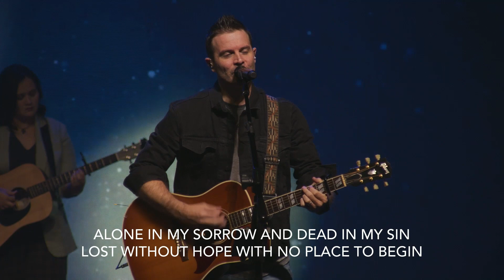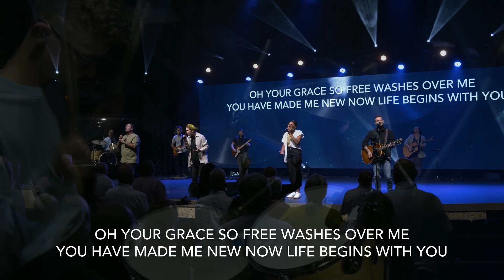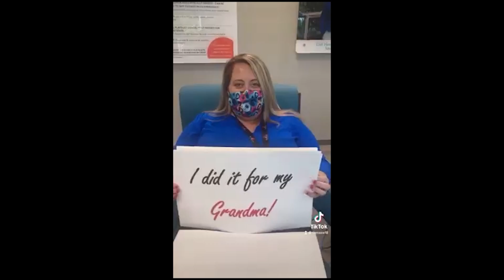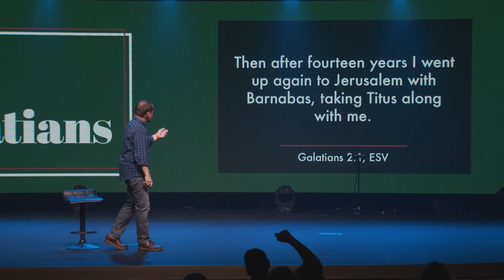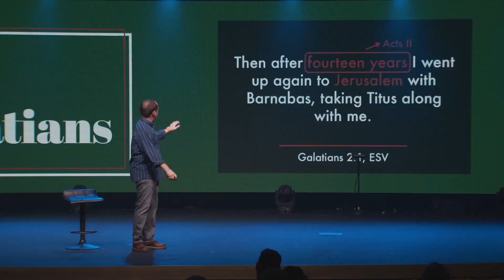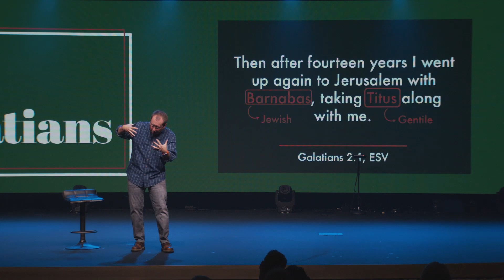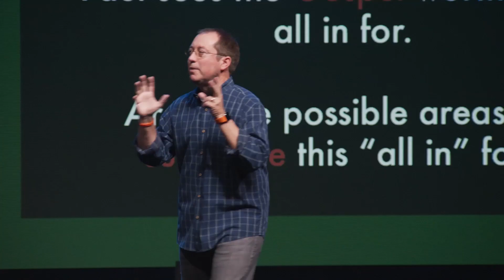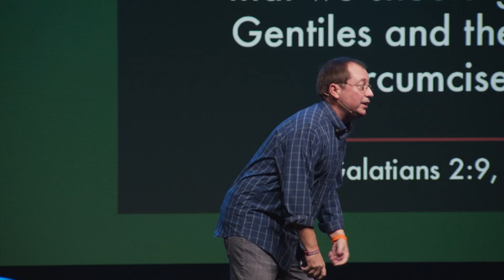Full Service On Demand - September 18, 2021 - Grace Community Church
Watch our full service on demand from the weekend of September 18, 2021. Join with our worship team by singing along, and then listen in as our very own Dr. Chip Bennett continues unpacking the book of Galatians. In this fifth week, Pastor Chip dives into Galatians 2:1-10 and reminds us we are one family of God.

Thank you for joining us at Grace – Where everyone is welcome!

You’re generosity allows this ministry to have global impact & helps us to reach the unchurched.